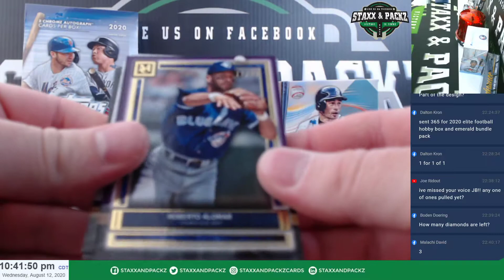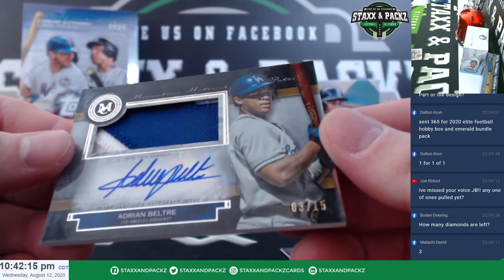1 2020 Topps Museum Mini box Personal for Malachi D Staxx and Packz LLC